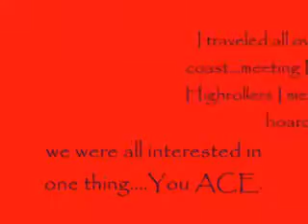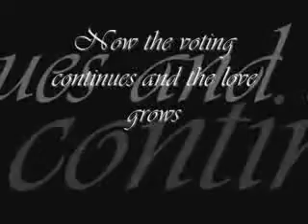am I dedicated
this is where it al started